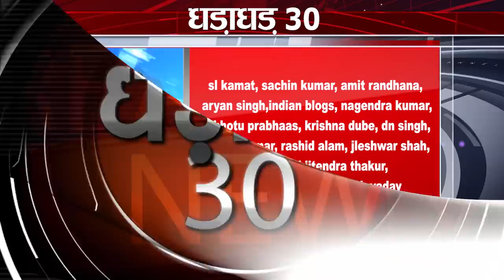Get Top 30 breaking news,Bihar news,Aaj ki taja khabar India/Bharat news,Non stop,Fatafat khabren